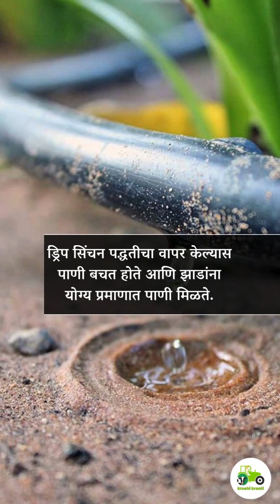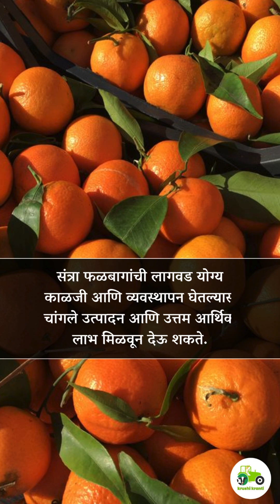संत्रा फळबाग लागवड कशी करावी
संत्रा फळबाग लागवड कशी करावी | संपूर्ण मार्गदर्शक | Tips आणि Tricks

आपण संत्रा लागवडीची माहिती शोधत आहात? मग हा व्हिडिओ तुमच्यासाठी आहे! या व्हिडिओमध्ये आम्ही तुम्हाला संत्रा फळबाग लागवडीचे संपूर्ण मार्गदर्शन देणार आहोत. आम्ही सुरुवातीपासून शेवटपर्यंत सर्व पायऱ्या समजावून सांगणार आहोत: